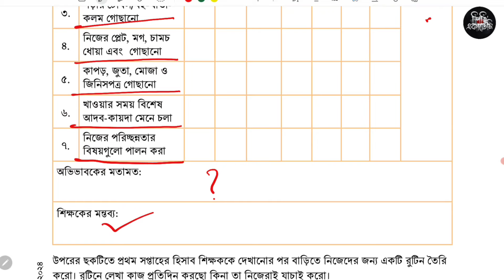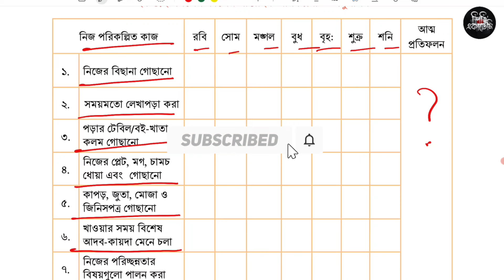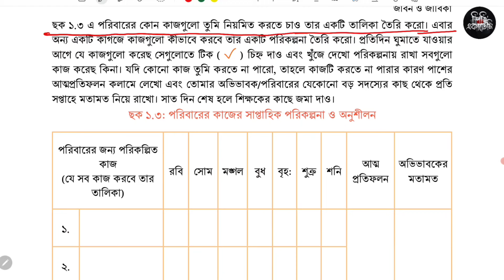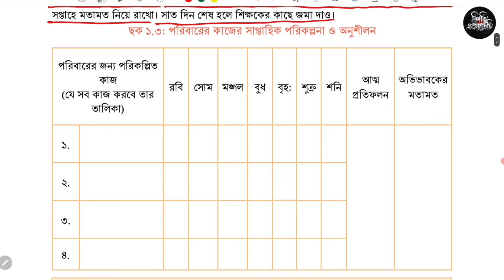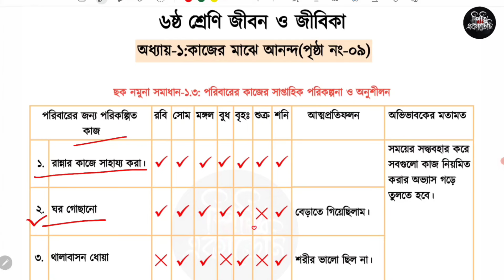৬ষ্ঠ শ্রেণি জীবন ও জীবিকা ১ম অধ্যায় ৮-৯ পৃষ্ঠা | Class 6 Jibon o jibika chapter 1 page 8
৬ষ্ঠ শ্রেণি জীবন ও জীবিকা ১ম অধ্যায় ৮-৯ পৃষ্ঠা | Class 6 Jibon o jibika chapter 1 page 8
৮-৯ পৃষ্ঠা | ৬ষ্ঠ শ্রেণি জীবন ও জীবিকা ১ম অধ্যায় | Class 6 Jibon o jibika chapter 1 | Wellbeing 2024
৮-৯ পৃষ্ঠা | ৬ষ্ঠ শ্রেণি জীবন ও জীবিকা ১ম অধ্যায় | কাজের মাঝে আনন্দ | Class 6 Jibon o jibika chapter 1

৮ পৃষ্ঠার নিজের কাজ ও পরিবারের কাজের পরিকল্পনা এবং ৯ পৃষ্ঠার পরিবারে কাজের সাপ্তাহিক পরিকল্পনা ও অনুশীলন এর ছক পূরণ সমাধান।